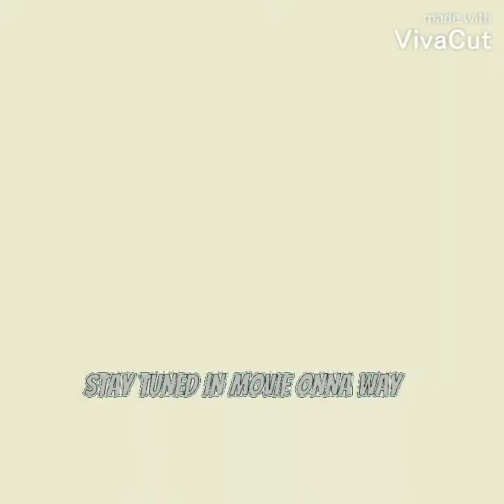HEADSHOT SCOTTIE X NATI GOIN VIRAL | COAT RACK